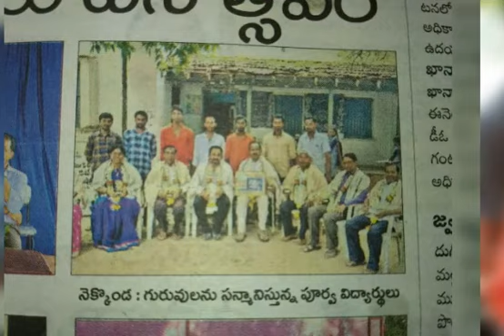peddakorpole sathish friends Video 2017 11 20 at 9 16 30 AM